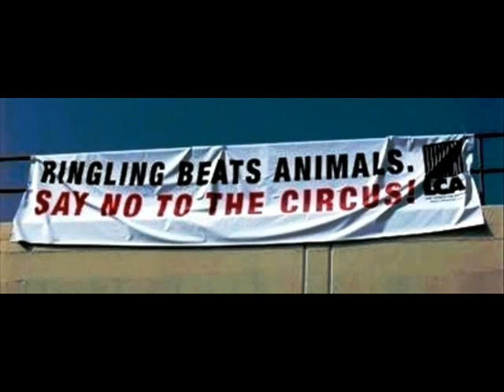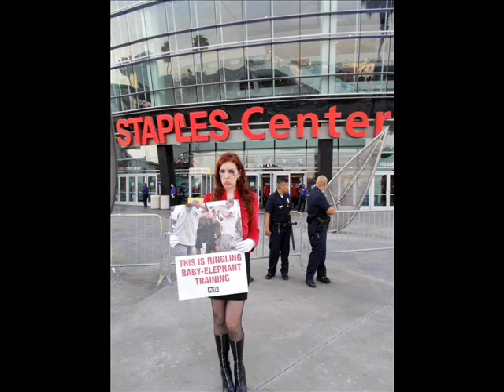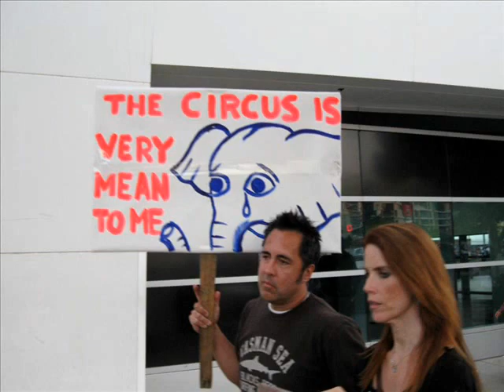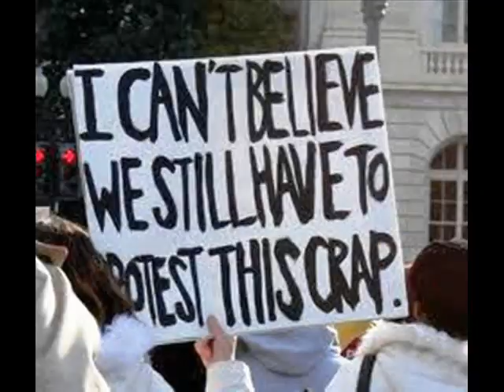RINGLING BROS. CIRCUS DRAGONS- SCANDAL, LIES, AND FEDERAL TORTURE PROTEST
RINGLING BROS. CIRCUS ARE THE LARGEST CRUELTY CRIMINALS IN U.S. HISTORY FINED $270,000 FOR 27 FEDERAL AWA VIOLATIONS AND CONVICTED BY GOVERNMENT FOR FEDERAL ELEPHANT TORTURE
Starting with a 2009 investigation, PETA has documented cruelty to more than 20 elephants ranging in age from just 2 years old to at least 54who are on the road with Ringling. These sensitive and intelligent animals have spent an average of 30-plus years with the circus, and four elephants have each been in Ringling's possession for 43 long years.

At least 29 elephants, including four babies, have died since 1992 . A human strain of tuberculosis has been diagnosed in 12 percent of captive Asian elephants in the U.S., including many at Ringling . Fifty-seven of the approximately 62 elephants owned by Ringling in 1990 were captured in the wild.
Ringling employees have been arrested for sexual and violent crimes, including possessing child pornography, sexual battery, assault with a dangerous weapon, and aggravated bank robbery.
ELEPHANT TUBERCULOSIS
December 17, 2010: An e-mail to a Tennessee Wildlife Resource Agency officer from Dr. Dennis Schmitt, Ringling's chair of veterinary care and director of research and conservation, revealed that an elephant named Karen, who was on the road with the circus, had tested positive for tuberculosis. According to the U.S. Animal Health Association,
Karen is considered to be infected with the deadly disease, and she was subsequently denied entry into the state of Tennessee.
April 16, 2007: A Florida Fish and Wildlife Conservation Commission captive wildlife inspection report noted that Ringling's breeding compound in Polk City, which housed 30 elephants, was still under a tuberculosis watch.
January 18, 2007: According to documents obtained from the Florida Department of Agriculture and Consumer Services, Ringling veterinarian Dr. Ellen Wiedner called an official with the Florida Bureau of Animal Disease Control in an attempt to persuade the agency not to issue a state quarantine in order to avoid negative publicity after laboratory.
tests confirmed the growth of tuberculosis on a lung sample from a deceased elephant who had been housed at Ringling's Williston, Florida, facility.
September 5, 2006: Two elephants at Ringling's Polk City, Florida, breeding facility tested positive for Mycobacterium tuberculosis, the human strain of tuberculosis that can pass from elephant to human, and three female elephants were pulled out of the traveling units because they had been exposed to at least one of the infected elephants.
September 22, 2005: A Florida Fish and Wildlife Conservation Commission captive wildlife inspection report noted that four out of eight elephants (Siam, India, Tilly, and Prince) housed at Ringling's Williston facility tested positive for tuberculosis in 2001.
September 7, 2005: The USDA cited Ringling for failure to dispose of expired and undated tuberculosis drugs. The inspector also indicated that Ringling transported an elephant named Siam from the Williston facility to the breeding compound. Ringling's tuberculosis-infected elephants are kept at Williston. Siamtestedpositive for tuberculosis in
1999 (see April 16, 2001).
October 9, 2004: A 44-year-old Asian elephant named Roma was euthanized because of osteoarthritis.* A necropsy revealed that Roma had tuberculosis.